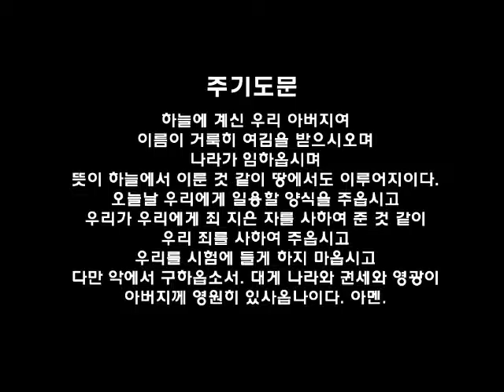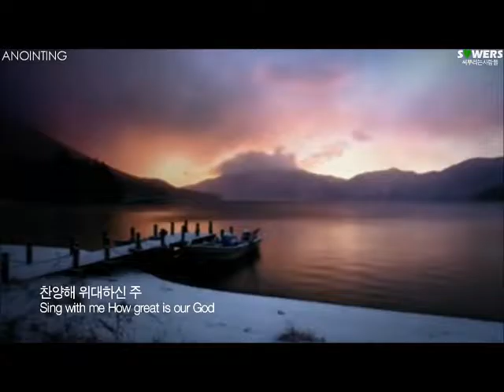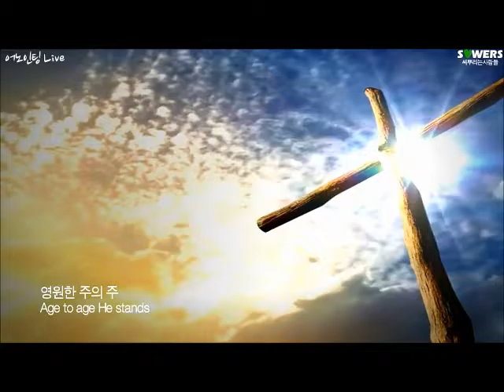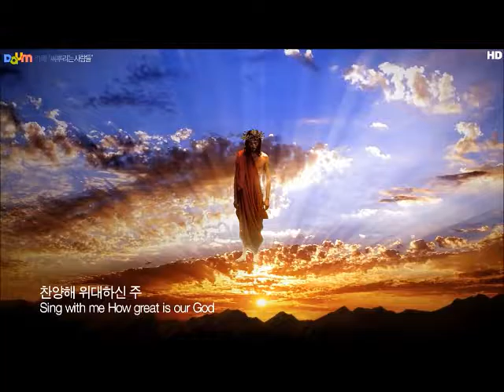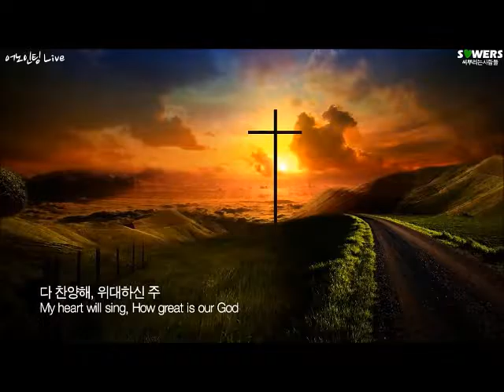필라한빛성결교회 새벽기도말씀 여호수아 20장